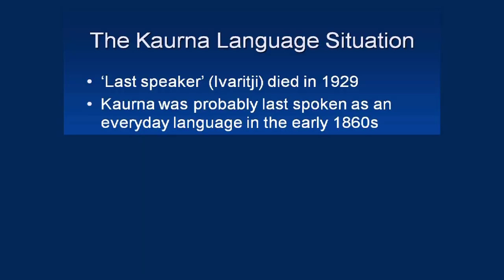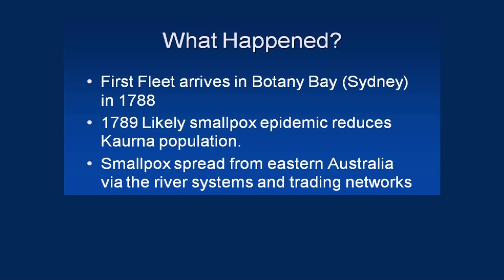Ned Maddrell lecture with Rob Amery - part one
Rob Amery delivers the Ned Maddrell lecture at the Cooish, 2011